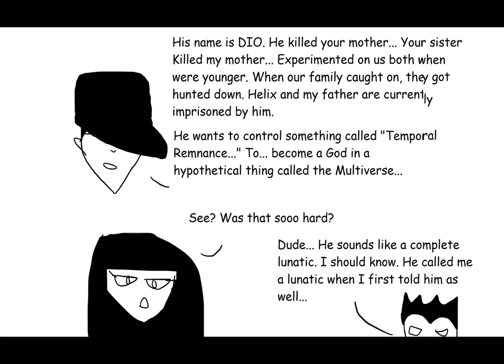BotG Manga Chapter 6: "The World"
And so, the Crusade begins, as Fate slowly twists these three people.
0:00 OP
1:47 St. JoJo Pouting BC he blew up a mountain
2:27 Anne Zeppeli awakens
4:16 ???